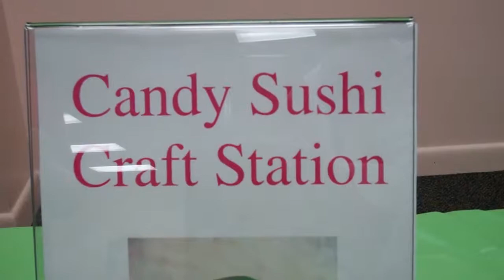Edible Books 2012 - Candy Sushi